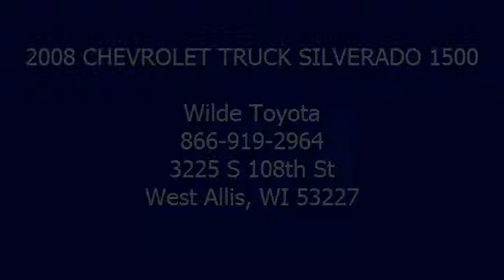2008 CHEVROLET TRUCK SILVERADO 1500 - Wilde Toyota - West Allis, WI 53227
Wilde Toyota
3225 S 108th St

For Sale: 2008 CHEVROLET TRUCK SILVERADO 1500
VIN: 1GCEK19038Z236772
Engine: Gas/Ethanol V8 5.3L/323
Drivetrain: 4WD
Transmission: Automatic
Mileage: 67,080
Color: RED (exterior)  (interior)